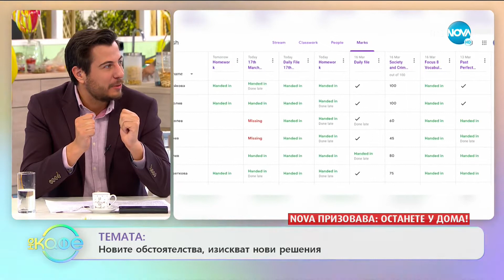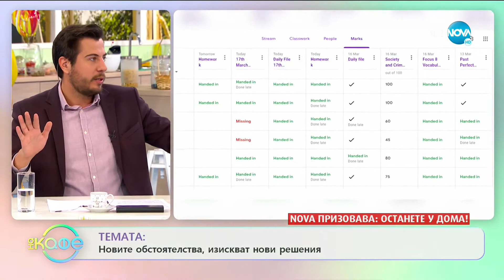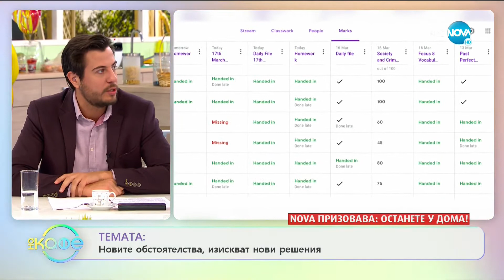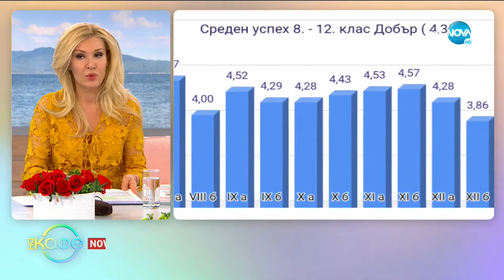ТЕМАТА: Новите обстоятелства изискват нови решения - „На кафе” (25.03.2020)